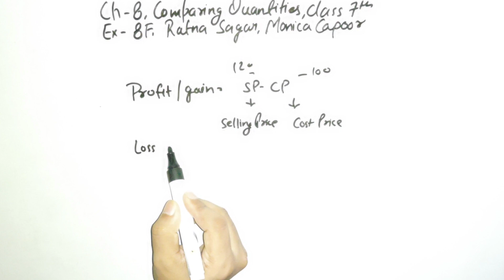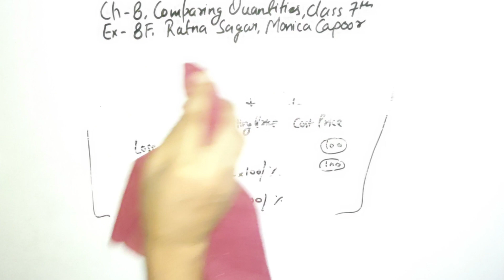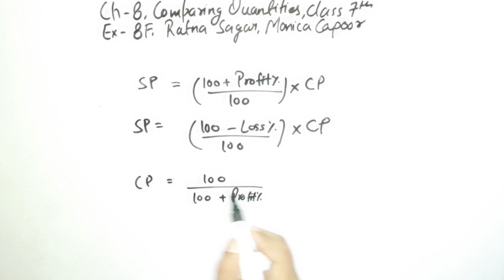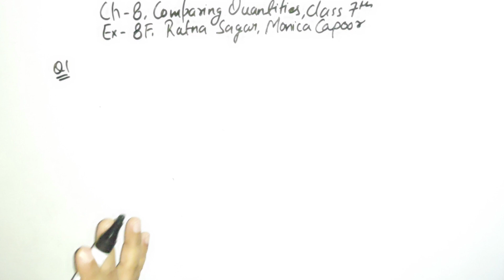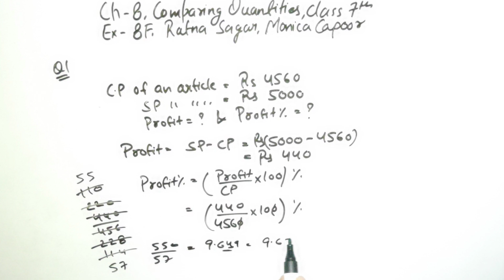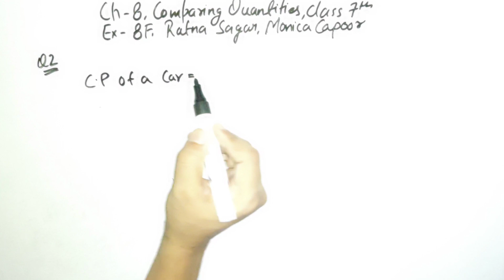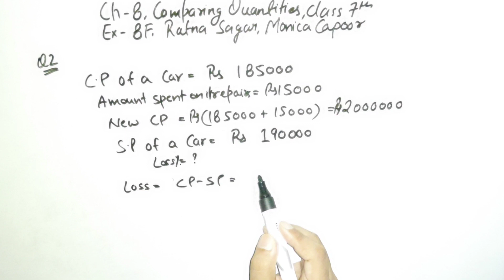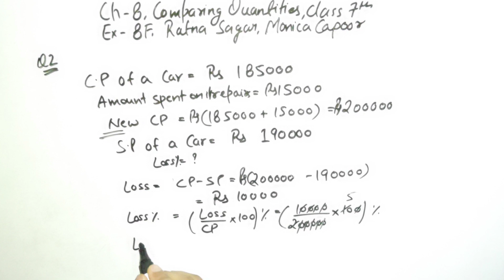Class 7 Maths Ratna Sagar || Ex-8F Que 1 & 2 || Ch-8 COMPARING QUANTITIES || Monica Capoor